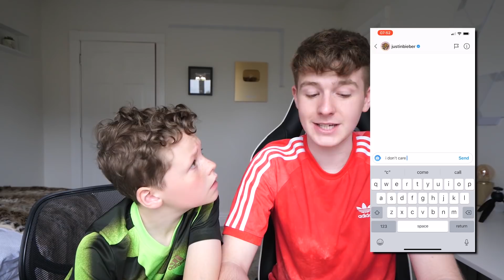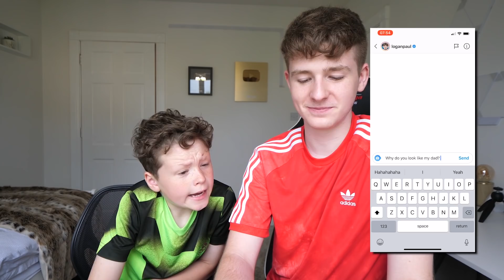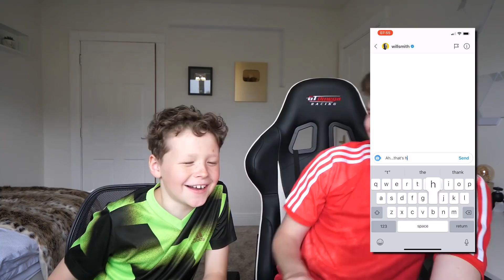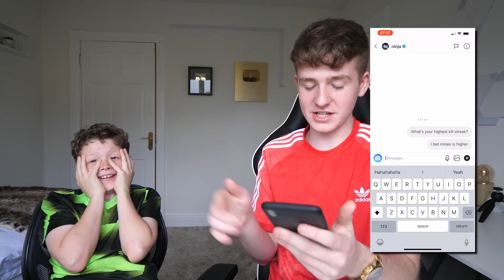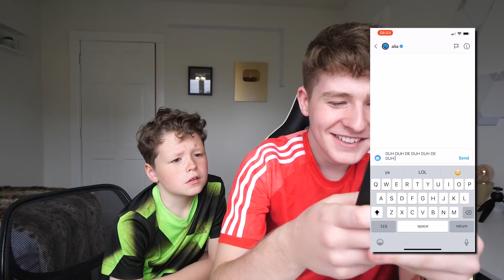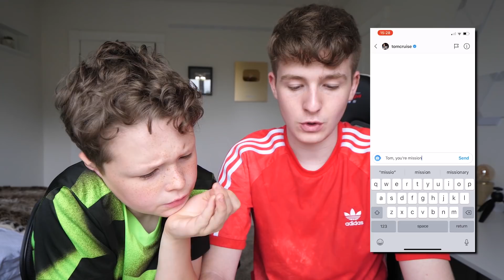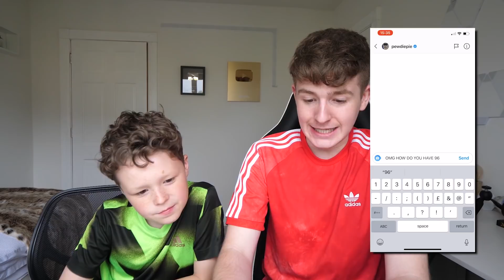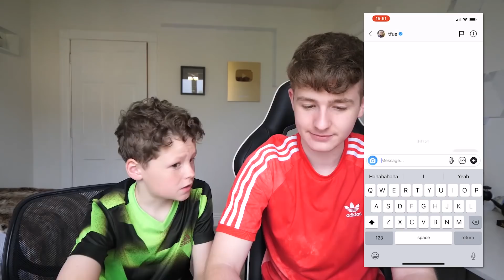I SENT A DM TO 100 CELEBRITIES ON INSTAGRAM **it worked**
DM’ing 100 CELEBRITIES TO SEE WHO WOULD REPLY! **it worked**

TheNewAdamb99
Derry
BT48 4FD
United Kingdom